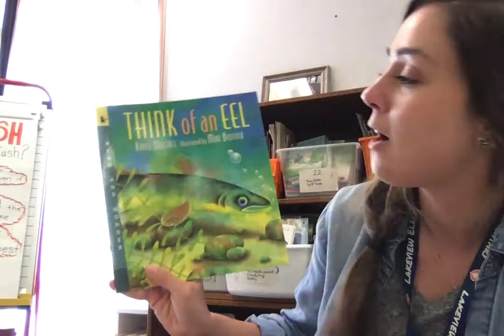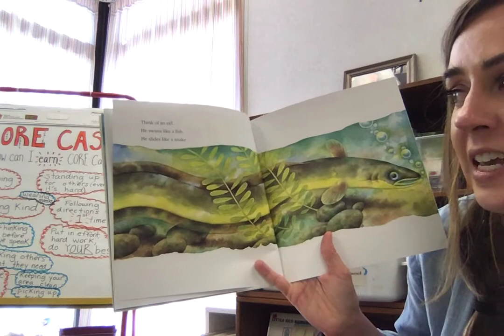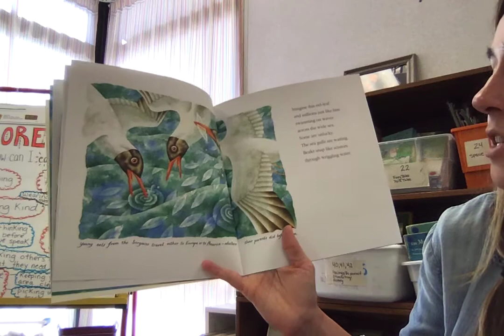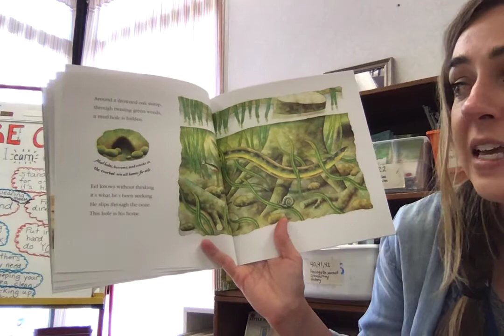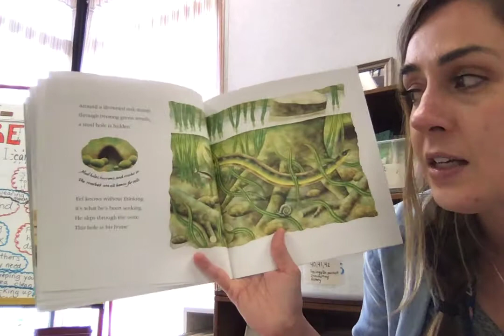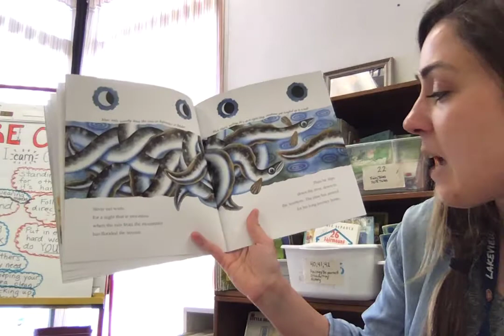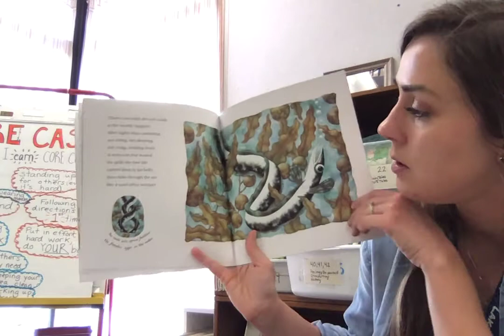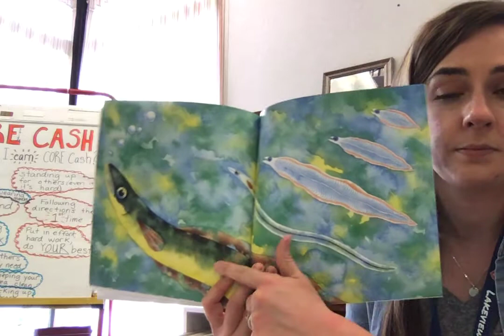Think of an Eel